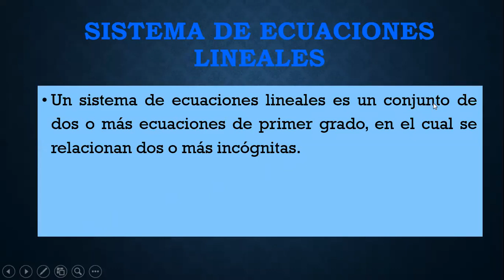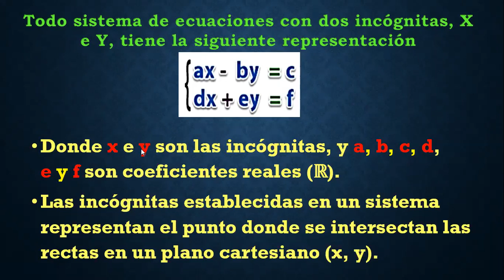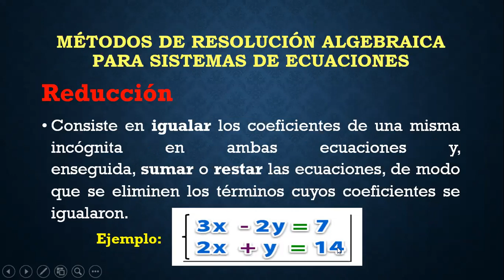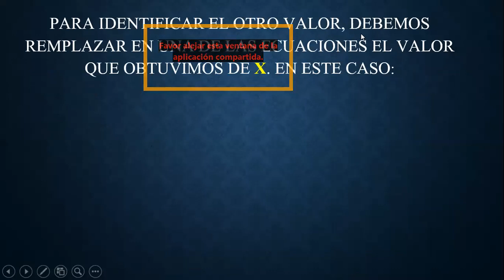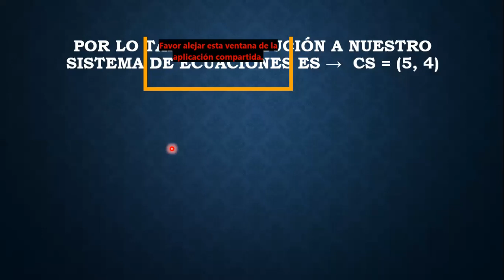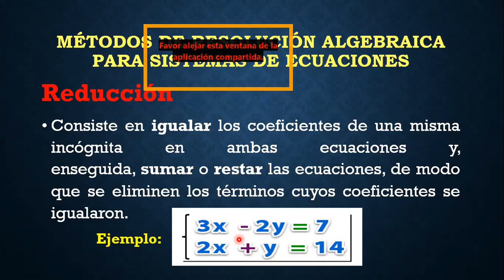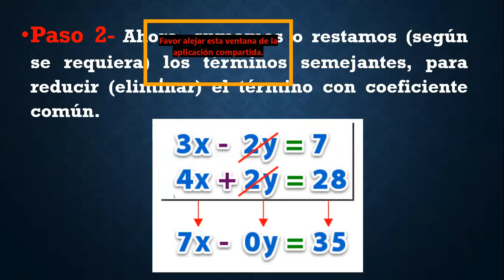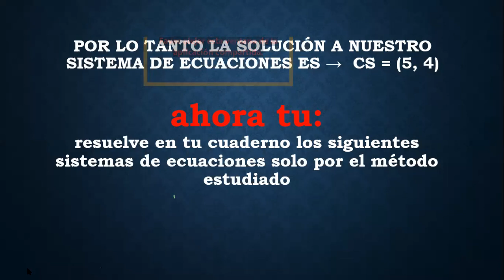Álgebra 2do secundaria. 20.04.2020